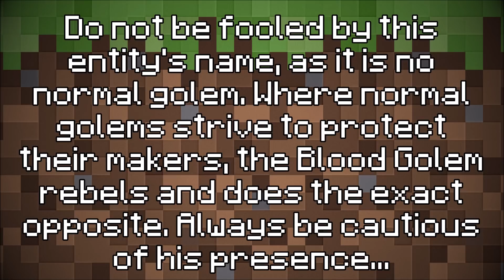The Story Of The Blood Golem - Minecraft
Welcome to another video of my spooky series "Minecraft Legends". In this series I'll be talking about Minecraft legends and myths, and I'll make  a whole video for every legend to make sure that I covered as much information as possible, and basically focus on 1 legend at a time instead of a lot at the same time.

With mysterious intentions and even more mysterious origins, the Blood Golem is a truly unique foe. He seems so familiar because we have all seen iron golems, and yet he acts completely different from normal iron golems. This foe's powers extended way beyond overpowering players in-game...

The appearance of the Blood Golem is very similar yet so different to that of a normal iron golem. Shape-wise, the Blood Golem is identical to any iron golem; sturdy, big, and strong-looking. The real difference resides in the texture of each. Where iron golems are different shades of grey and beige  like normal iron, the Blood Golem is red and black all over as if made out rotting flesh and blood.